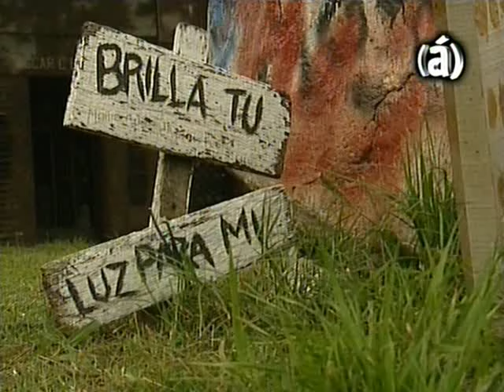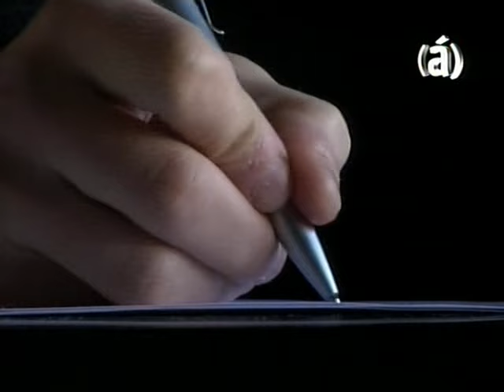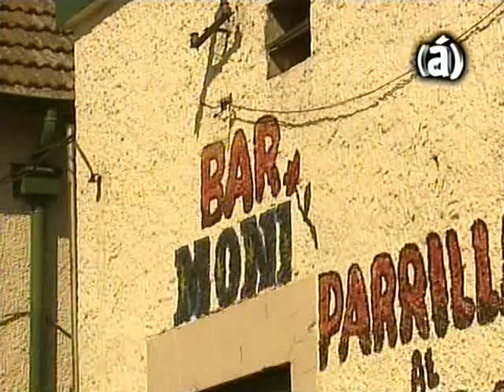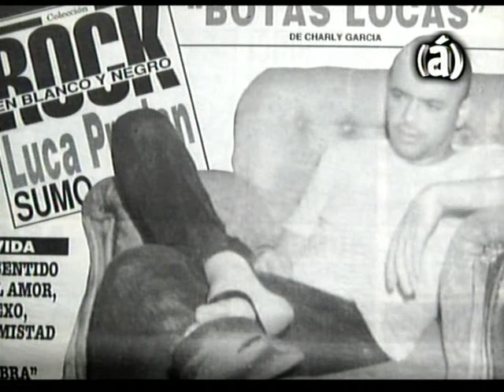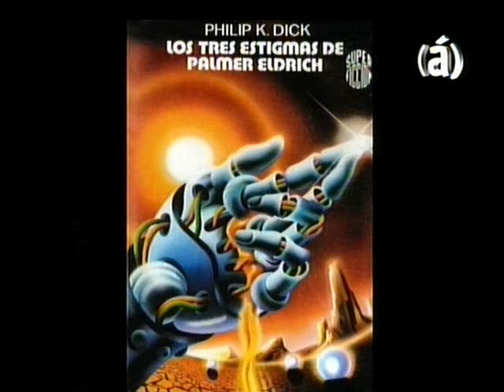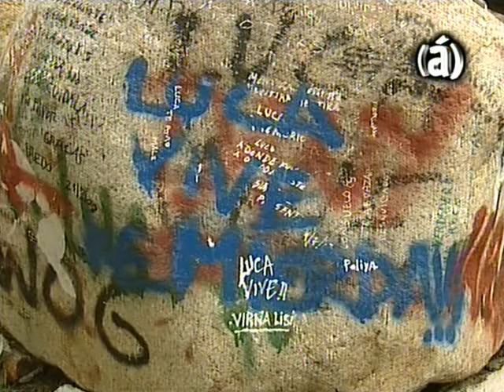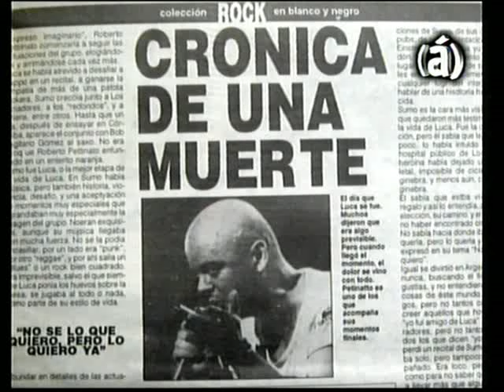2008 - Rockeros - Luca Prodan (Documental) Sumo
Canal TV: Canal (á)

Fecha de emisión: 24 de Septiembre de 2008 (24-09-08)

Programa Nº: 4

Duración: 25' aprox.

El italiano Luca Prodan llegó al país para salvarse de los excesos que, en Europa, estaban acabando con él. En la Argentina eligió otras adicciones que lo llevarían a la muerte, pero antes se encargó, junto con el grupo Sumo, de modificar la escena musical. Su hermano, Andrea Prodan, el periodista Alfredo Rosso y su amigo Timmy McKern recuerdan su inteligencia, su sentido del humor, su postura anti rock star y sus tendencias autodestructivas.

 La serie Rockeros narra sus historias mediante entrevistas a los propios
personajes y a quienes han estado en contacto muy estrecho con ellos; el
humor, la confidencia, la anécdota y la interpretación de canciones recorren
los testimonios.
 Los relatos en off, a cargo del periodista y locutor Tom Lupo, junto con
documentos y material exclusivo de la época, van armando la historia de
estas figuras centrales para la cultura popular de la Argentina. Además,
los guiones del ciclo están a cargo del periodista e historiador del rock
argentino, Sergio Marchi.

 Buenos Aires, miércoles 6 de agosto de 2008.- Canal (á)
el primer canal de televisión dedicado a registrar
la producción cultural más genuina, estrenará el miércoles 3 de septiembre
el ciclo Rockeros, una serie documental que cuenta los perfiles de vida de
cada uno de los más grandes representantes del rock argentino.

Con entrevistas exclusivas y material inédito.

Canal (á) se emite en la frecuencia 59 de CableVisión y Multicanal;
750 de DirecTV y en los principales cableoperadores de América latina.